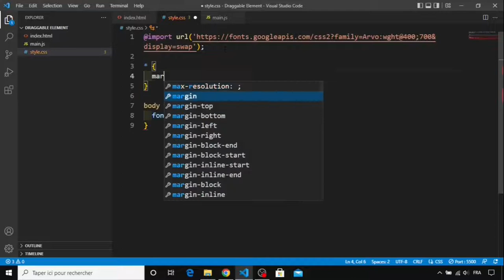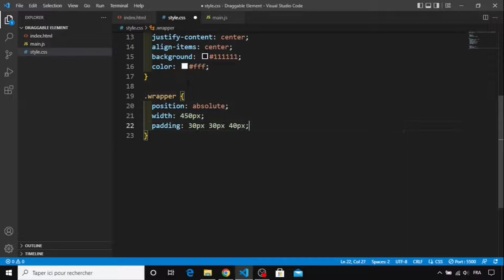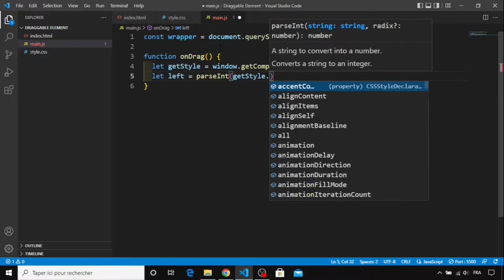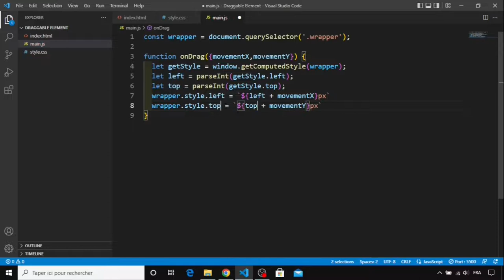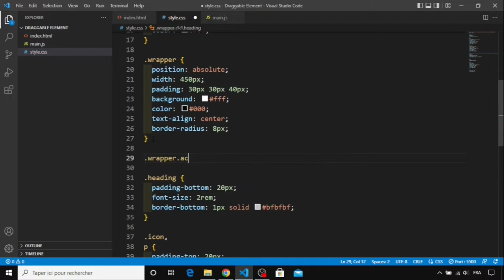Day 21 - Draggable Element Using JavaScript - 30 Days Of JavaScript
30 Day Vanilla JS Coding Challenge

Today, We are going to build a Draggable Element using HTML, CSS, and JavaScript.